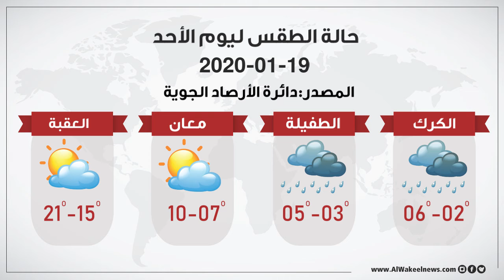النشرة الجوية ليوم الأحد19 1 2020